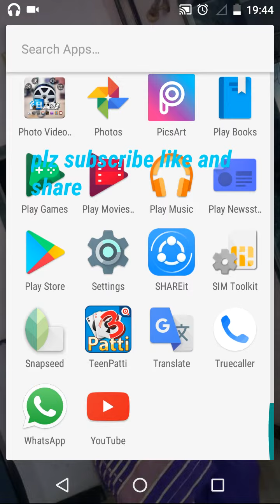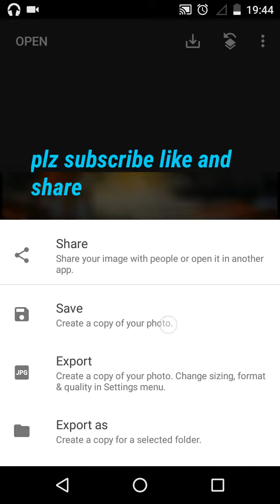Kaise cb background banaye